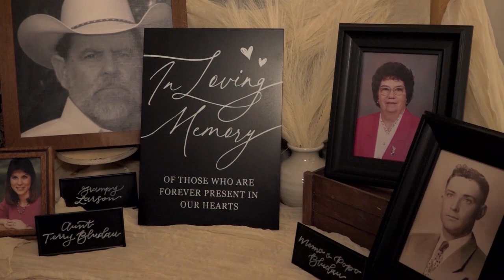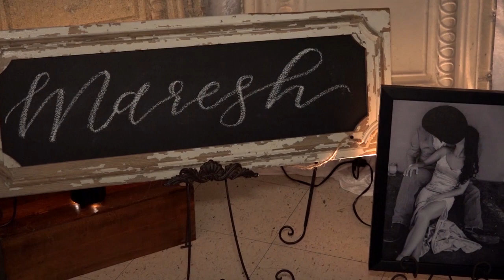Mckenzie & Doug Wedding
Married June 8, 2024 at St Marys, Reception at KC Hall